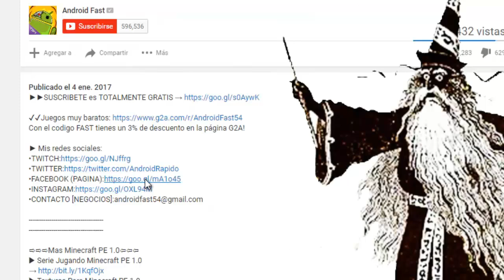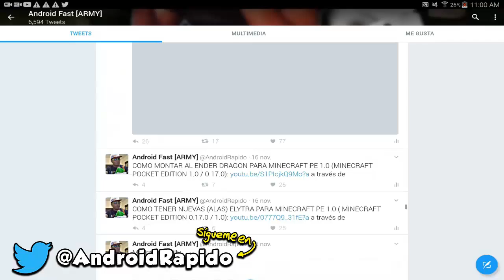NUNCA USES ESTÁ TEXTURA SECRETA EN MINECRAFT POCKET EDITION !